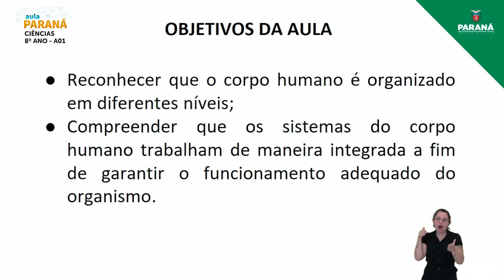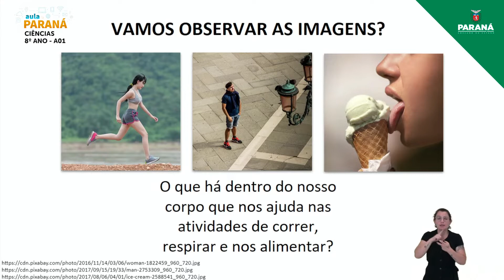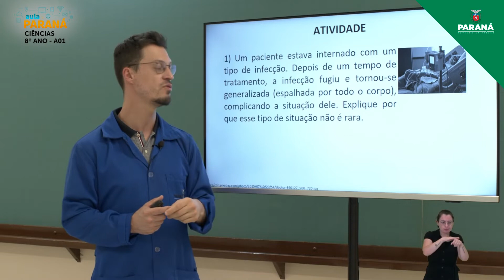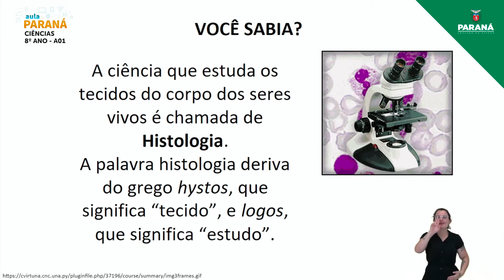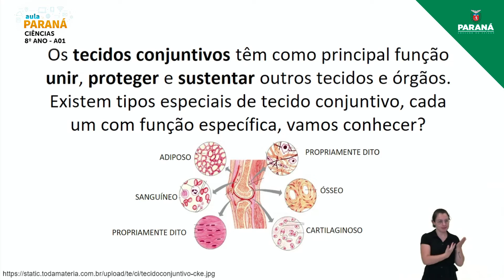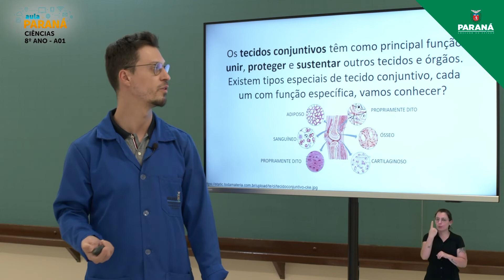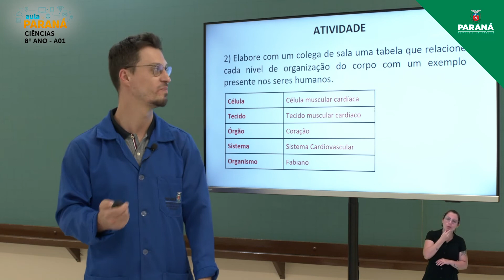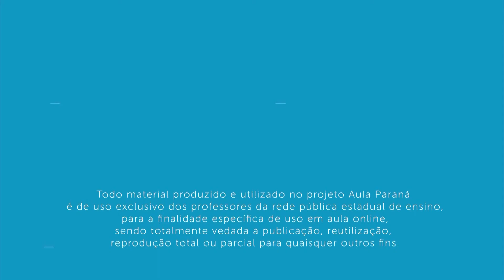2022 | 8º Ano | Ciências | Aula 1 - Organização do Corpo Humano